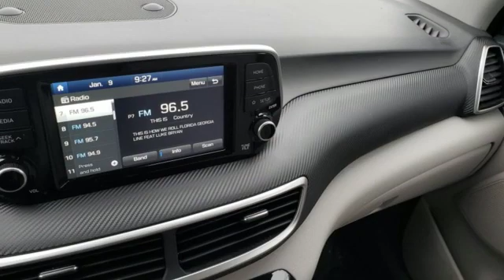Used 2019 Hyundai Tucson Rochester MN Winona, MN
Year: 2019
Make: Hyundai
Model: Tucson
Trim: SE
Engine: I4
Transmission: 6-Speed Automatic with Shiftronic
Color: Black
Interior: Gray
Mileage: 34978
Stock #: Z3540
VIN: KM8J2CA45KU863918
Recent Arrival! Tucson SE Black Pearl Priced below KBB Fair Purchase Price! CARFAX One-Owner. Clean CARFAX. Touchscreen Controls, *Backup Camera, Apple CarPlay, Android Auto, Voice Recognition, Bluetooth Hands-Free, One Owner, AWD, 4WD, Portable Audio Connection, Sirius Radio, Non Smoker, No Pets. Free CARFAX Vehicle History Report, please call and request!brbrbrWe look forward to earning your business. Rochester Mazda 2955 48th St NW, Rochester, MN 55901. Part of the Rochester Motor Cars Family.

-Customer Enthusiasm
-Employee Satisfaction
-Financial Performance
-Market Effectiveness-
-Ongoing Improvement

Address:
2955 48th Street Northwest Rochester